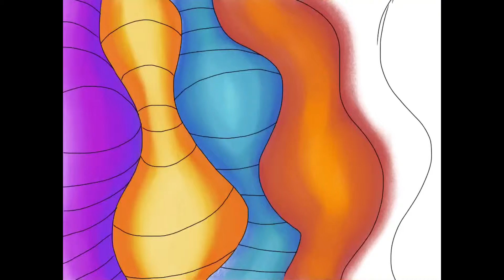Worms I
Created in the Procreate App on the iPad; July 2015 during the Summer Teacher Institute at Ringing College of Art and Design